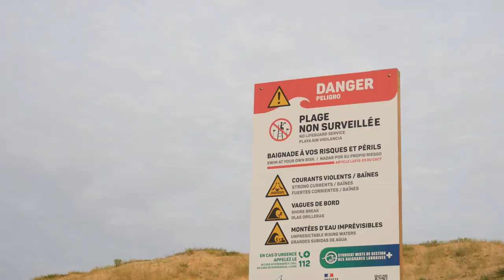JOURNEE SURF AVEC LES POTES A HOSSEGOR ( Session Sunrise + Sunset 🔥 ) | POV edit